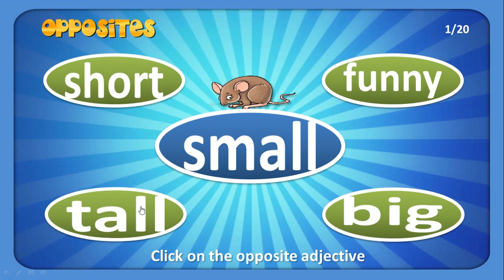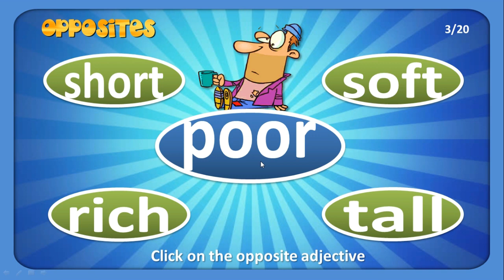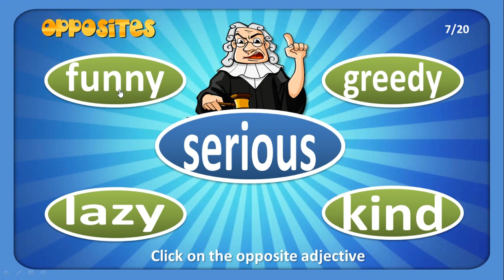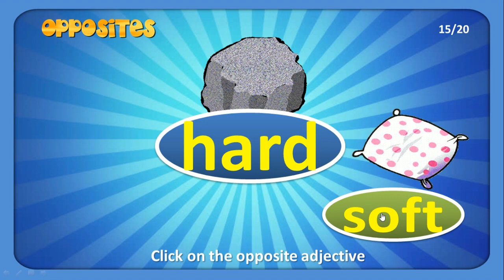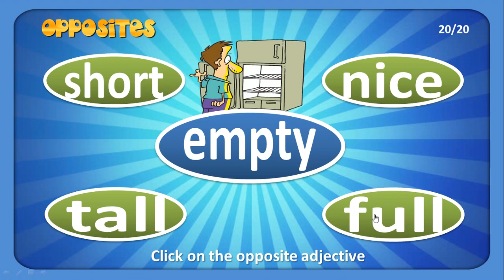Opposites Quiz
Halo, How are you? We hope you are fine.
Apakah kamu sedang mencoba menambah kosa-kata bahasa inggris kamu? Atau untuk mempermudah kamu untuk mengerjakan Tes Potensi akademik (TPA). Salah satunya kamu bisa menambahkannya lewat kata sifat berikut ini.

Kata SIfat (Adjective) merupakan jenis kata yang digunakan untuk menyatakan atau mendefinisikan karakter seseorang atau benda . Sedangkan Antonym yaitu sebuah lawan kata. Mau tahu lebih jelasnya, mari perhatikan tiap kata di Video berikut ini.